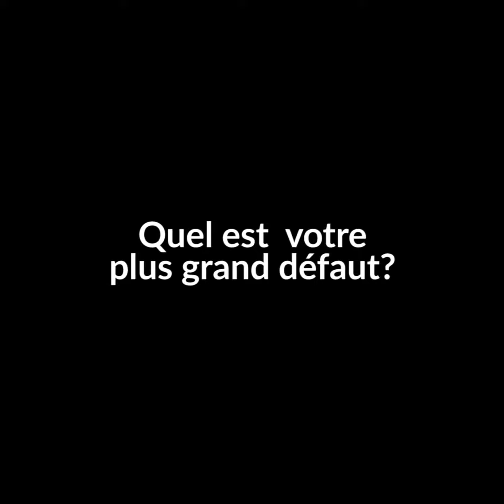Capsule ambassadeurs - Épisode 10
Dans ces entrevues, on vous en apprend davantage sur la vie de tous les jours de nos athlètes-ambassadeurs et on vous dévoile tout plein de détails croustillants sur leur carrière!